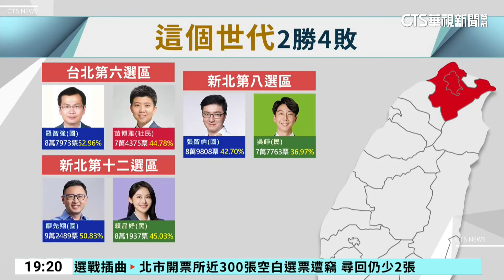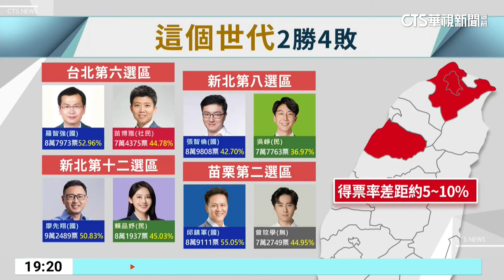不敵羅智強惜敗！ 苗博雅騎腳踏車謝票.支持者緊隨｜華視新聞 20240114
北市第五選區的社民黨立委候選人苗博雅，以1萬多票差距輸給國民黨的羅智強，今(14)日下午她從忠孝東路三段出發，沿路騎腳踏車向民眾謝票，現場有數十名支持者向她加油打氣，甚至自告奮勇陪她騎腳踏車謝票。只不過太陽花學運的6名成員組成「這個世代」，這次大選僅台北的吳沛憶、高雄的黃捷入主國會，其他四人落敗，對此苗博雅不氣餒，強調他們的政治生涯就從挫敗中開始，未來會繼續為台灣社會服務。